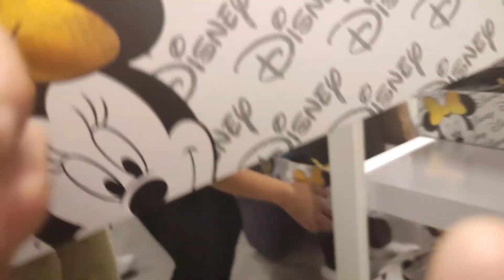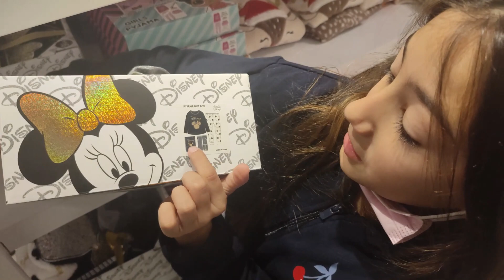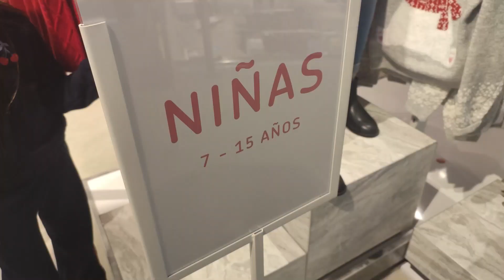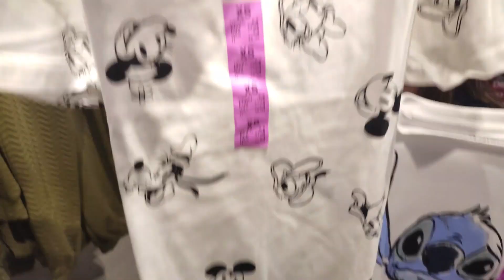Loli, nos enseña, Moda y sus gustos 🥰❤️💖❤️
Vamos con Lola al centro comercial y nos enseña lo que le gusta, y lo que no,
una tarde a pura moda,. lola, niñas , video ,loli .